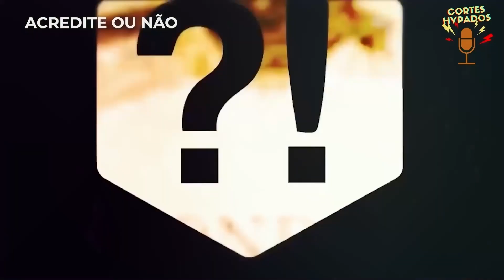QUEM SERIA O MELHOR TREINADOR DA SELEÇÃO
POR QUE RONALDO NAO JOGOU NO FLAMENGO

CORTE DO FLOW PODCAST E DO FLOW SPORT CLUB COM O RONALDO FENOMENO QUE ELE FALA QUEM SERIA O MELHOR TREINADOR DA SELEÇÃO

RONALDO FENÔMENO - Flow Podcast #515